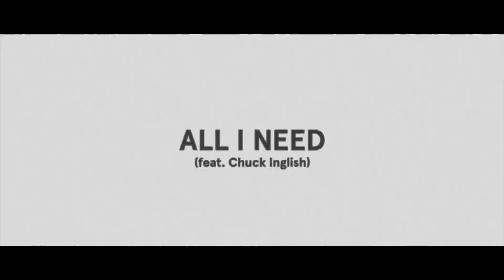Lemaitre - Singularity Teaser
Singularity EP out now.